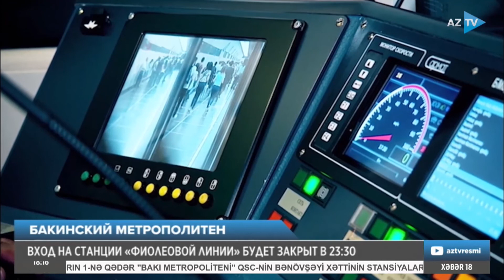Новости I 06.09.2022